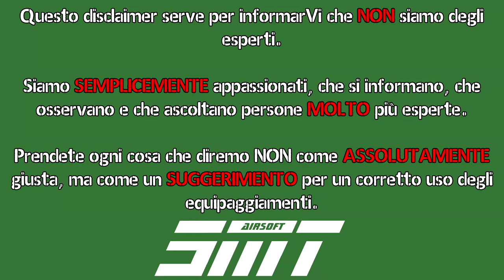Rubrica del Soldato #02 - Impugnatura Fucile d'assalto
il caro M (che secondo me si è appena fumato un cannone) ci mostra come dovrebbe essere impugnato il fucile d'assalto per poter disporre di maggiore precisione (allunga la leva e riduce oscillazione dell'arma)